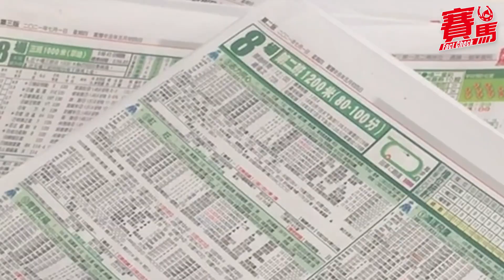希斯大師級風範 赤馬領軍繼續掃W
希斯一連兩季在開鑼日（9月5日）贏馬，今季更加連中三元兼奪特首盃，馬房盡領風騷。星期三（9月8日）轉到谷草佈陣，希廐力圖乘勝追擊，出五駒不乏實力分子，尤以第四場「赤馬雄風」為甚。此駒操練表現良好，加上抽得最內檔參賽，可期完成跨季四連捷。